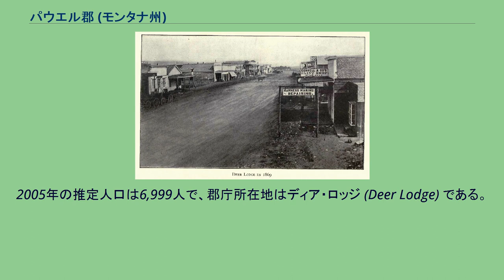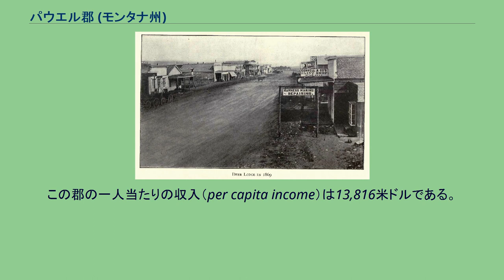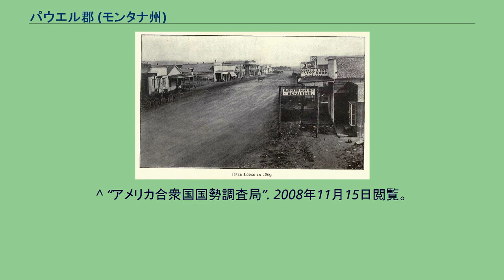パウエル郡 (モンタナ州)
パウエル郡（英: Powell County）は、アメリカ合衆国モンタナ州にある郡。
2005年の推定人口は6,999人で、郡庁所在地はディア・ロッジ (Deer Lodge) である。
郡名は、探検家で初期の環境保護主義者だったジョン・ウェスレー・パウエルと、彼に因んだパウエル山から名づけられた。
パウエル郡は1901年に設立された。
このうち6,024 km2 （2,326 mi2）が陸地で、17 km2 （7 mi2）が水地域である。
パウエル郡の人口ピラミッド 2000年現在の国勢調査で、この郡は7,180人、2,422世帯、及び1,634家族が暮らしている。
この郡の人種的構成は白人92.52%、アフリカン・アメリカン0.50%、先住民3.51%、アジア系0.43%、その他の人種0.74%、及び混血2.30%で、人口の1.95%がヒスパニックまたはラテン系である。
人口のうち25.0%がドイツ系、13.6%がアイルランド系、9.7%がイングランド系、7.4%がアメリカ系、5.8%がノルウェー系移民の子孫である。
2,422世帯のうち、29.50%は18歳未満の子供と暮らしており、55.50%は夫婦で生活している。
7.70%は未婚の女性が世帯主であり、32.50%は家族以外の住人と同居している。
28.60%は独身の居住者が住んでおり、13.30%は65歳以上で独居である。
1世帯あたりの平均人数は2.39人であり、家庭の場合は2.93人である。
18歳未満の16.20%及び65歳以上の6.00%は貧困線以下の生活を送っている。
1869年のディア・ロッジの写真。
都市 国勢調査指定地域 ^ “モンタナ州パウエル郡の基礎情報”. 全国カウンティ協会. 2008年11月15日閲覧。